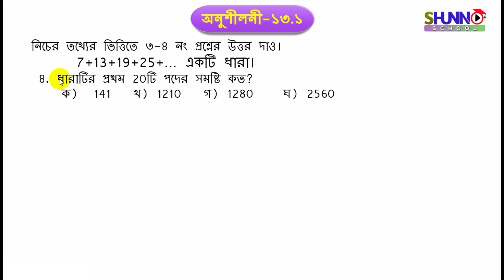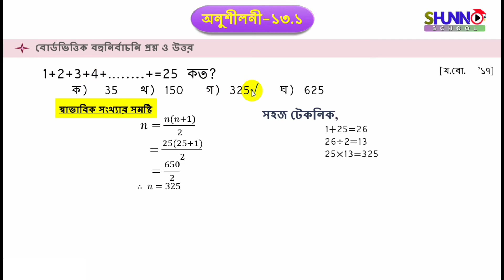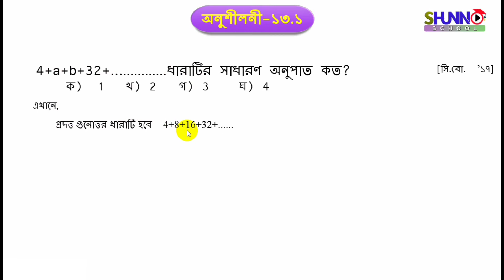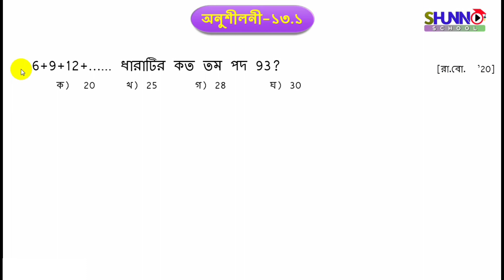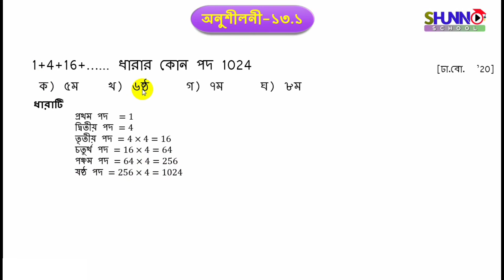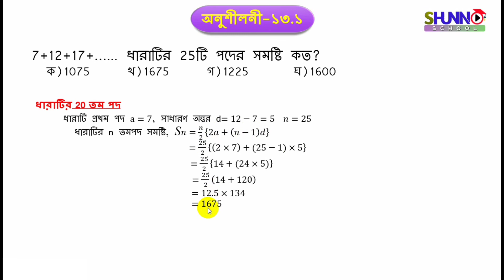সসীম ধারা- অনুশীলনী ১৩.১ । সসীম ধারার বহুনির্বাচনি প্রশ্ন । ssc math chapter 13.1 -by Shunno School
এসএসসি পরীক্ষার প্রস্তুতির জন্য ধারার অংক খুবই গুরুত্বপূর্ণ। প্রায় প্রতিটি পরীক্ষায় ধারার অংক এসে থাকে। তাই তোমাদের ধারার অংক সহজ করতে এই প্লেলিস্টটি ।
💠 সসীম ধারা কাকে বলে?
 – ধারার পদ সংখ্যা যদি নির্দিষ্ট বা সসীম হয়, তাহলে তাকে সসীম ধারা বলে। সসীম ধারার অপর নাম সান্ত ধারা।
💠 সমান্তর ধারা কাকে বলে?
– যে ধারায় ২য় পদ থেকে ১ম পদ বিয়োগ করলে একই সংখ্যা বা রাশি পাওয়া যায় তাকে সমান্তর ধারা বলে।

   🔹 Class : 9-10/ SSC Math
   🔸 Subject : General Math
   🔹 Topics : Finite Series Chapter 13.1
   🔸 Instructor : Md. Rabbi Hossan

🔰 Related keyword 🔰
নবম-দশম দশম সসীম ধারা ১৩.১ সমান্তর ধারা, ১৩ ১ ধারার অংক,
সমান্তর ধারা ১৩.১ ধারার অংক শর্টকাট, সমান্তর ধারার অংক সৃজনশীল প্রশ্ন,
সসীম ধারার সৃজনশীল প্রশ্ন ১৩.১ সমাধান, ধারার অংক ssc,
Series maths tricks finite series formula,
ssc math chapter 13 mcq finite series and infinite series,
ssc math chapter 13.1 part 1 সসীম ধারার MCQ